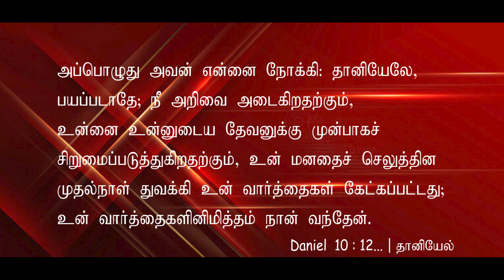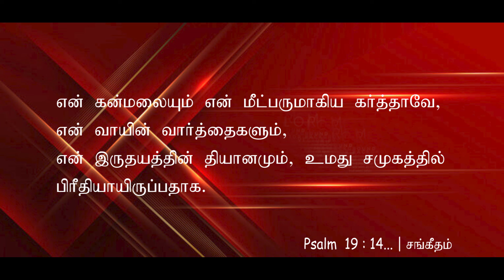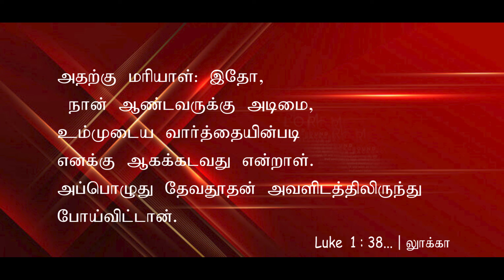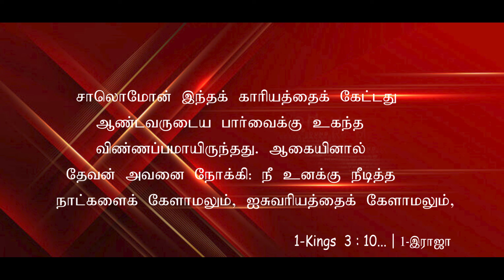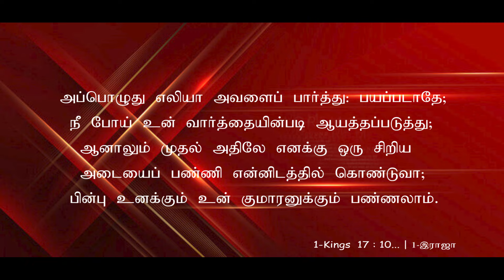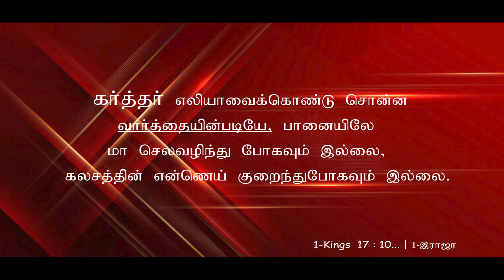Sunday Worship -Dt : 20.10.24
A.P.E.Church - Pst.N.Sadhu Paul Solomon
Our 1st Service @ 6.00 a.m. Date : 20.10.24 | Venue : St.Peter's Church - Kellys,Purasaiwakkam, Chennai-7. 2nd Service @ 9.00 a.m. A.P.E.Church - Bethel Nagar, Injambakkam, Chennai - 115.